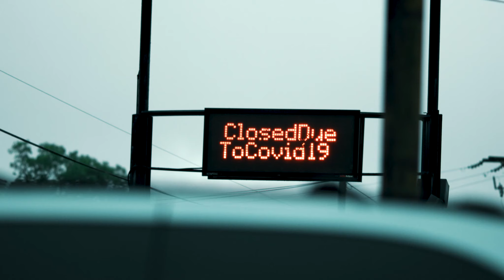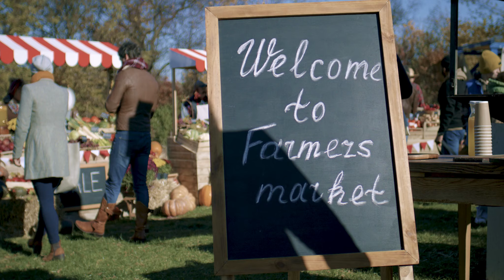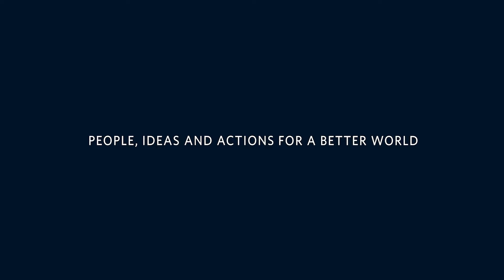Reshaping agriculture: How to fight climate change with farming | The University of British Columbia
The future of farming is about more than just producing food—agriculture can help combat climate change. But we need to transform the way we think about farming. When we consider farmers as stewards of the land, modern agricultural practices can help us build more resilient local food systems.

Dr. Sean Smukler, Director of the Centre for Sustainable Food Systems at UBC Farm, explains how we need to support farmers so they can become more resilient to changing weather patterns and other effects of climate change. Researchers are developing and testing strategies to help farmers adapt their practices so they can better nurture local ecosystems.

Watch this video to learn how we can combat climate change with farming.

If you'd like to learn more about how farming can help build more resilient local food systems,

Video credit: UBC Studios